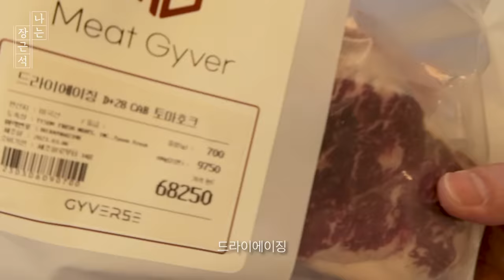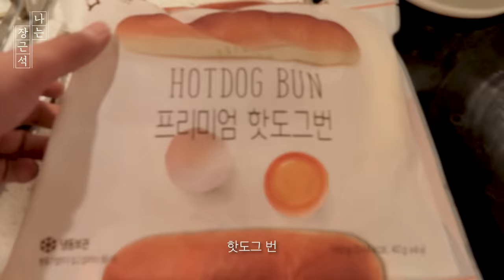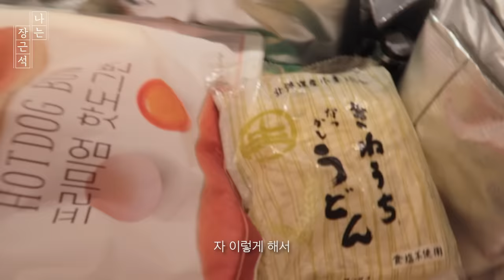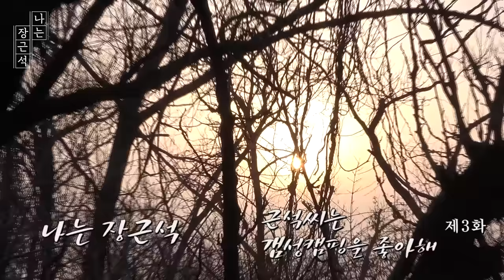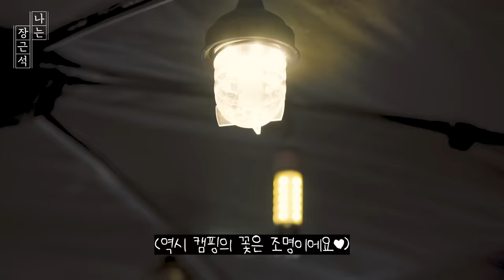불면증에 좋은 영상 | 갬성 vlog | 힐링 | 캠핑 | ASMR | 진정성 | 나는 장근석 EP03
제작진의 일기 (날씨 ☁)

오늘은 근짱이랑 캠핑을 떠났다.
너무 힘든 하루였지만 캠핑장에서
근짱이 해준 음식들은 너무 맛있었다.
보람찬 하루였다. 끝.